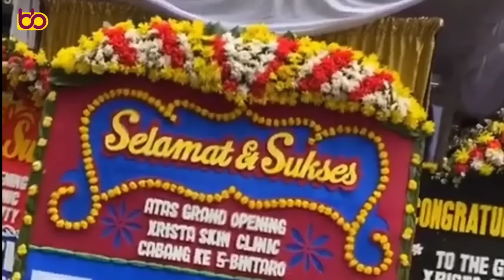Hari Ini ! Lesti Dan Rizky Billar Resmi Buka Klinik Kecantikan Leslar